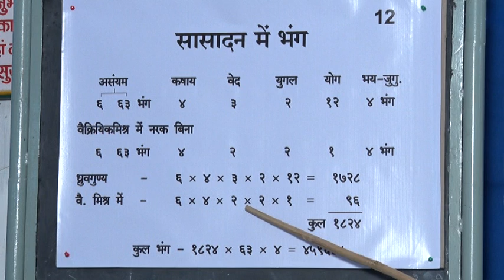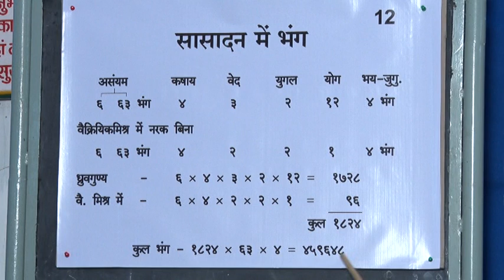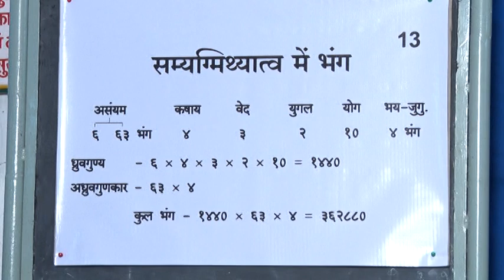24 AASRAV AND PANCH BHAV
आस्रव और पांच भाव शिबिर का विषय "सम्यग्ज्ञानचन्द्रिका कर्मकाण्ड भाग २, प्रकरण ६ आस्रवाधिकार एवं प्रकरण ७ भावचूलिकाधिकार" के आधार से लिया गया है।

Swadhyay on wide variery of subjects are available A video describes Jain philosophy.Which believes in Non violence(Ahinsa) for every soul.